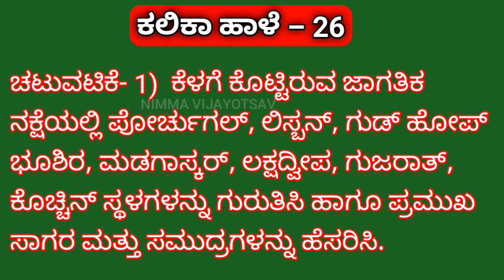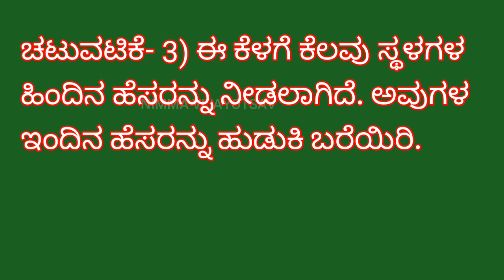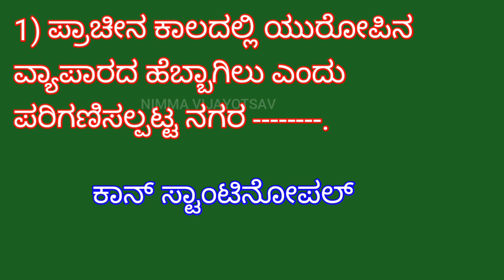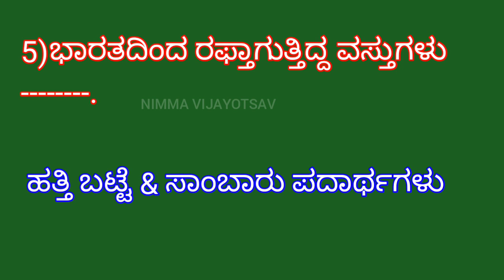8th, ಸಮಾಜ ವಿಜ್ಞಾನ, ಕಲಿಕಾ ಚೇತರಿಕೆ, ಕಲಿಕಾ ಹಾಳೆ -26, ಉತ್ತರಗಳು....